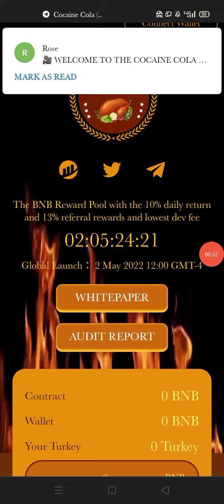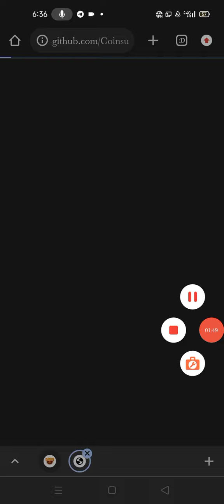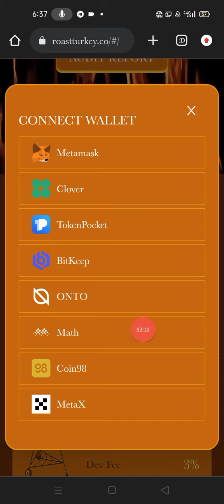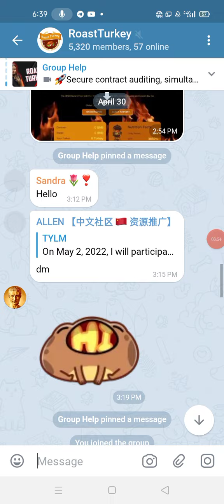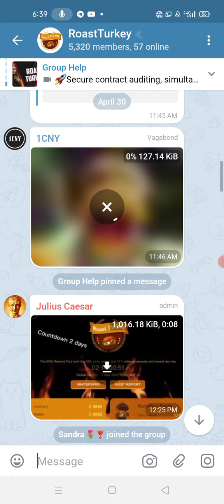Technical Rahman uploaded New project|| Roast Turkey||How to earn 10% Reward on per day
Title and Description

How to use 'Roast Turkey' to earn 10% BNB per day and 13% referral bonus,
The most perfect crypto coin miner in DeFi 3.0, if you know 'Baked Beans', then you must know that it has made many people millionaires, hurry up and find out why 'Roasted Turkey' is better than 'Baked Beans'. It will start synchronously globally at 12:00 New York time on May 2, 2022, especially the early bird catches the worm.